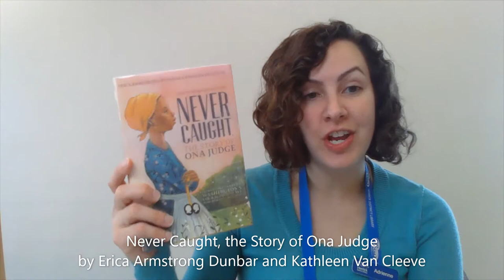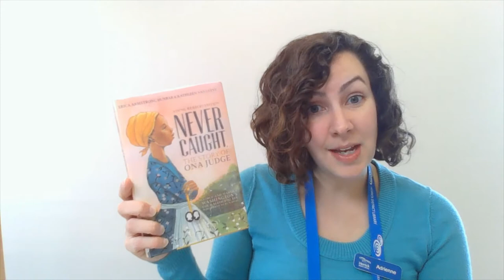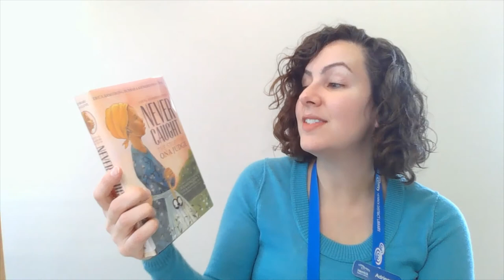Never Caught, the Story of Ona Judge by Erica Armstrong Dunbar and Kathleen Van Cleve